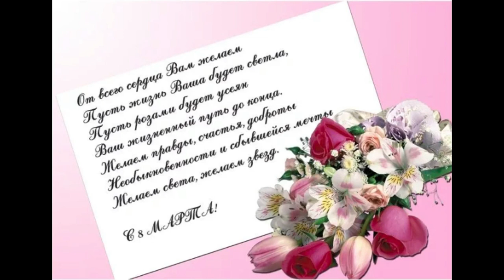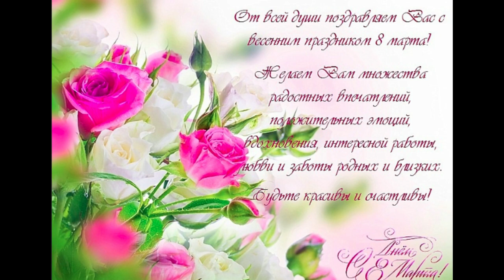Поздравляем с 8 Марта Дорогие Женщины! Счастья и Любви!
Поздравляем Вас Праздником 8 Марта ДОРОГИЕ ЖЕНЩИНЫ!  Всех Вам БЛАГ

Всех женщин милых, печальных, красивых, веселых, обаятельных, жизнерадостных, грустных, влюбленных, инициативных, сдержанных, раскрепощенных, активных, задумчивых, романтичных, всех, всех всех без исключения поздравляем со светлым весенним праздником 8 Марта!

Всем Вам желаем всяческих благ, прекрасного настроения, здоровья, творческих успехов, любви, благополучия и, конечно же, СБЫЧИ МЕЧТ - самых потаенных!!!

С уважением, Люськины рецепты

Любите вкусно покушать? Тогда вы попали прямо по адресу! =)

На этом YouTube канале вы всегда найдете простые и вкусные рецепты самых разнообразных блюд.

Рецепты на любой вкус и цвет.  Каждый день готовим с изюминкой и душой всевозможные полезные завтраки и сытные обеды, вкуснейший ужин и необычные десерты.

Пусть вам будет вкусно! =)